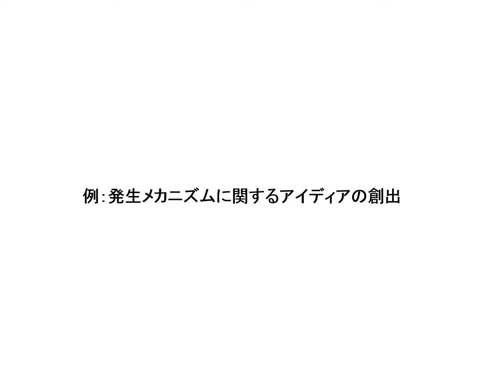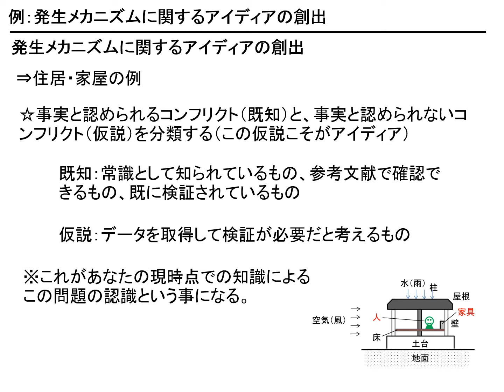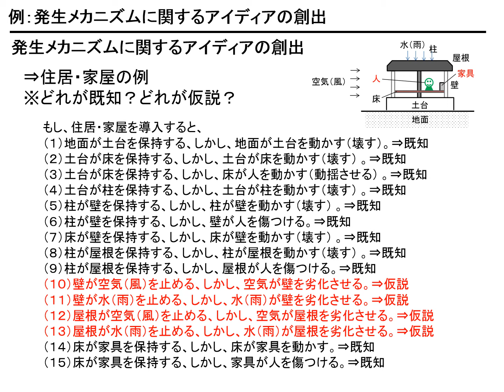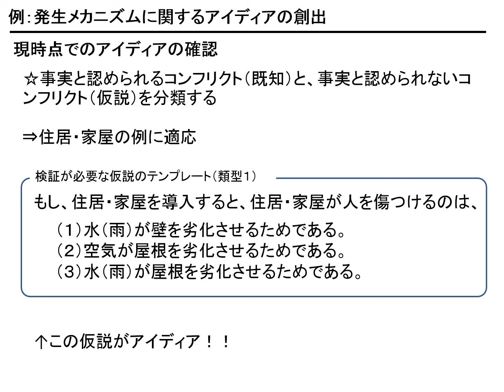20190914 121 例：発生メカニズムに関するアイディアの創出 動画